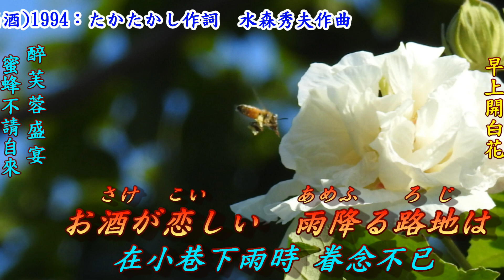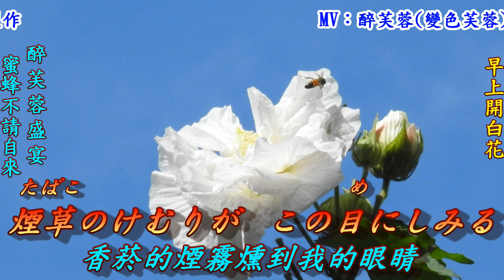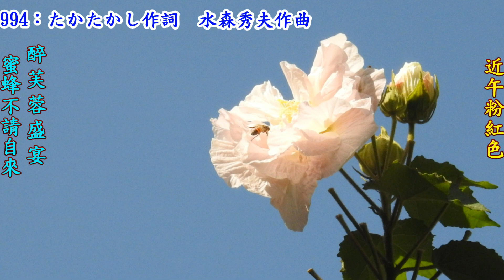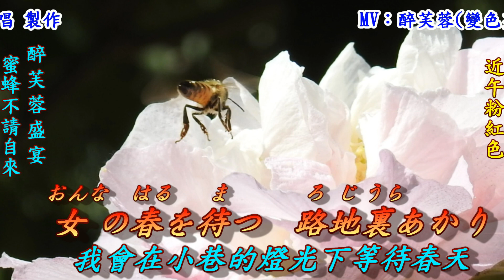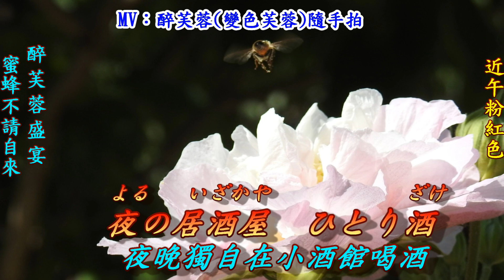ひとり酒(獨自喝酒)1994(日語~伍代夏子+翻譯)銘哥翻唱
ひとり酒(獨自喝酒)1994.
作詞：たかたかし.
作曲：水森秀夫.
原唱：伍代夏子